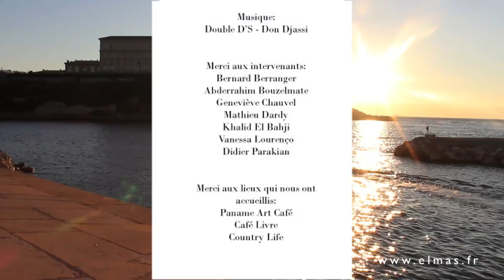Les clefs de la réussite / Keys of success : ELMAS TV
Qu'ils soient écrivains, créateurs, restaurateurs, agriculteurs ... ils « ont tenté de construire le monde auquel ils rêvaient au lieu de subir celui qui existe. »
Venez à la rencontre de "l'extraordinaire sur le chemin de gens ordinaires" en voyageant au travers d'anecdotes et de récits sur les clefs de la réussite, présentées par des femmes et hommes qui se cherchent et se questionnent sur ce terme si complexe : La réussite.